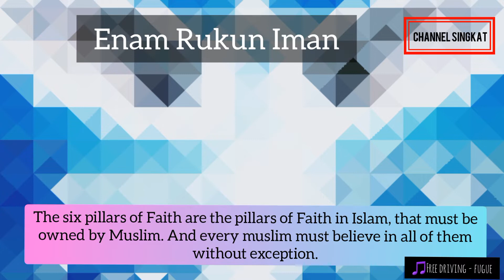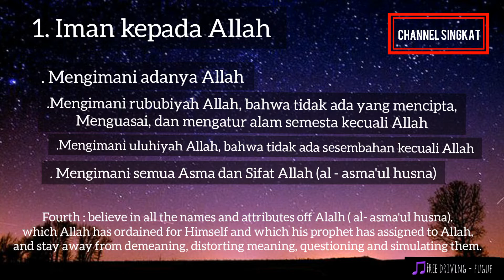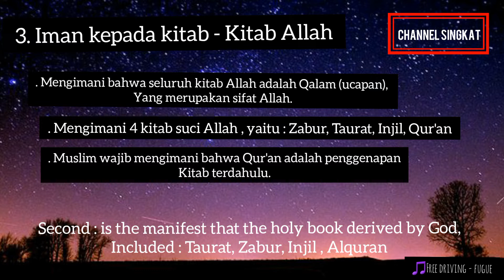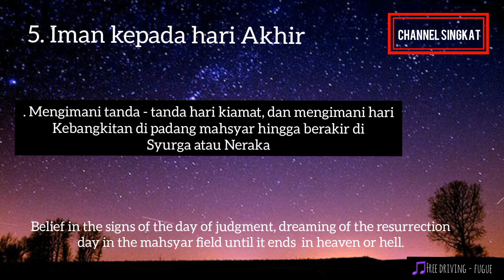Muslims Must Know : The Six Faith In Islam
Faith (iman) breaks down into six axioms:

Belief in the existence and oneness of God (Allah).

Belief in the existence of angels.

Belief in the existence of the books of which God is the author: the Quran (revealed to Muhammad), the Gospel (revealed to Jesus), the Torah (revealed to Moses), and Psalms (revealed to David).

Belief in the existence of all Prophets: Muhammad being the last of them, Jesus the penultimate, and others sent before them [like Moses, Abraham, David, Joseph, Jacob].

Belief in the existence of the Day of Judgment: in that day, humanity will be divided into two groups: that of paradise and that of hell. These groups are themselves composed of subgroups.

Belief in the existence of God's predestination due to God's omniscience, whether it involves good or bad.

source: wikipedia